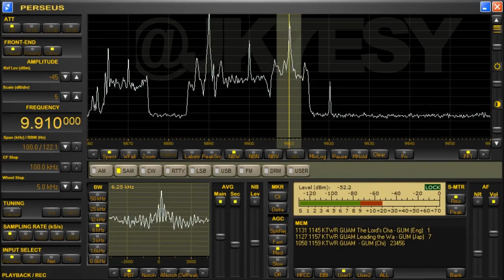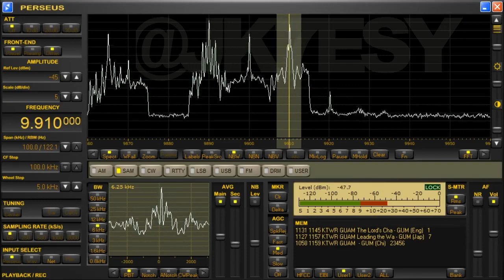[JAPANESE] LEADINGtheWAY 9910kHz 201905251130 [KTWR]